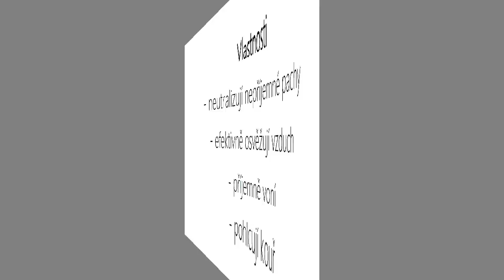L&D Odor Neutralizer - neutralizéry pachů ve spreji | E-shop Parfémy do auta.cz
Neutralizéry L&D Odor Neutralizer jsou efektivní osvěžovače vzduchu, které pohlcují a neutralizují všechny druhy nepříjemných pachů včetně cigaretového kouře. Tato novinka se stává hitem mezi kuřáky a milovníky domácích mazlíčků.

Neváhejte vyzkoušet revoluční neutralizéry L&D Odor Neutralizer - nebudete litovat!

U nás naleznete největší výběr kvalitních vůní z celého světa. Od stylových designových vůní, závěsných vůní, parfémů do auta až po přírodní vůně v plechovkách a klasické závěsné osvěžovače. Více informací naleznete zde:

Nejlepší vůně do auta naleznete v našem e-shopu Parfémy do auta.cz odkaz ZDE: